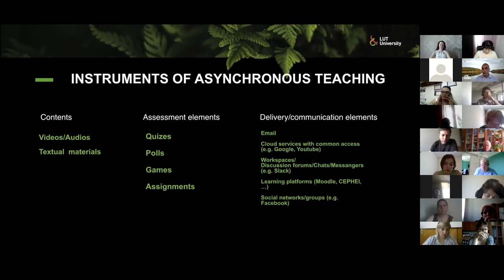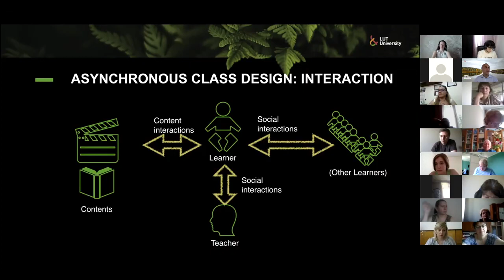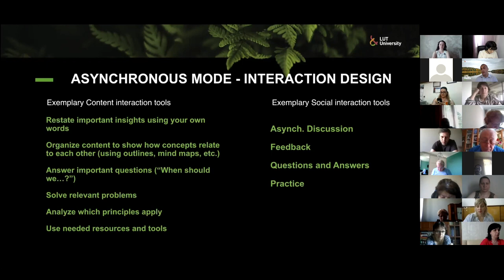CONNECT 2 2 Part 5 When to move to Asynchronous teaching